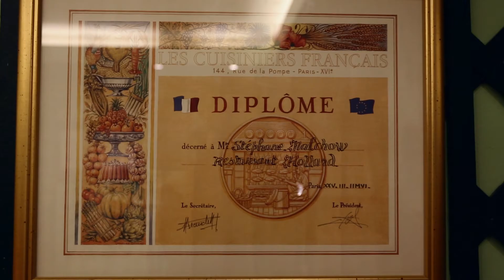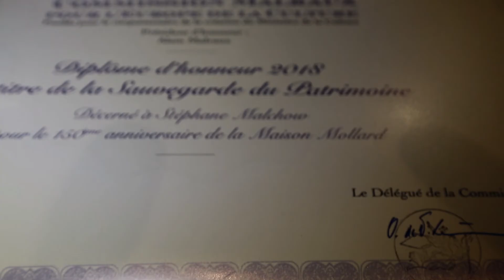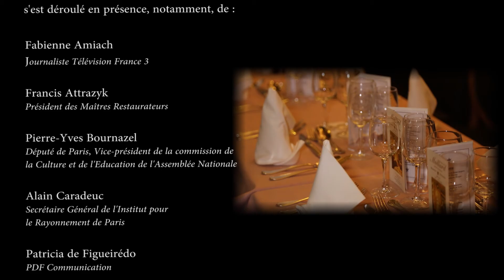Maison Mollard 150ème anniversaire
Remise de la Palme d'Or de la Commission Malraux
et du Diplôme d'Honneur au titre du patrimoine